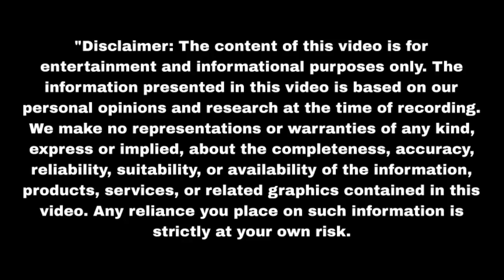अग्नि भाग गई घर छोड़कर फंस गई रुही Mann Sundar | Upcoming twist | Update